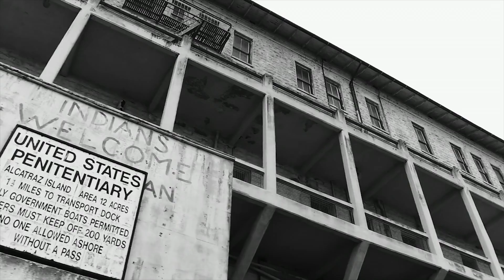DANSON — CANON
Art show available now!

DANSON - CANON official Music video

Shot by StephaniquaProductionz